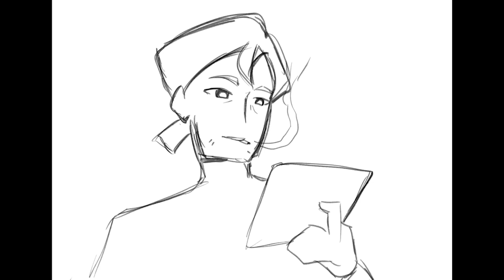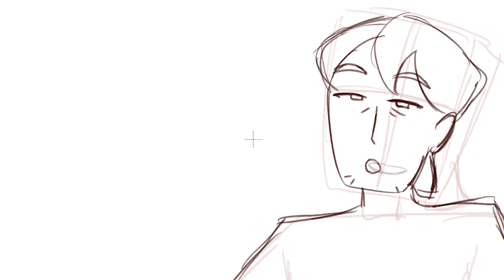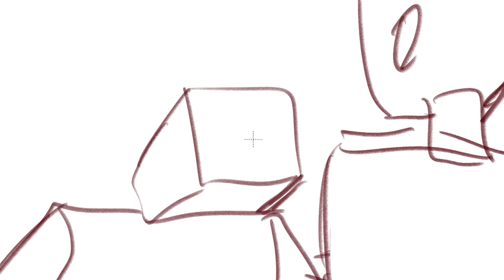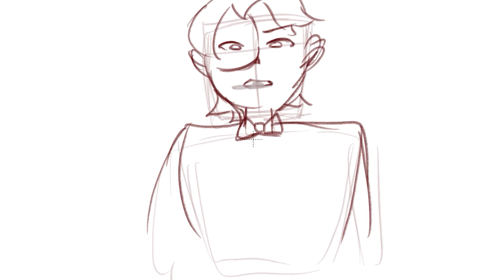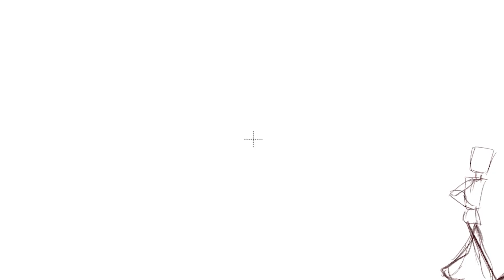STOLEN Updated Audio 11/13/2023